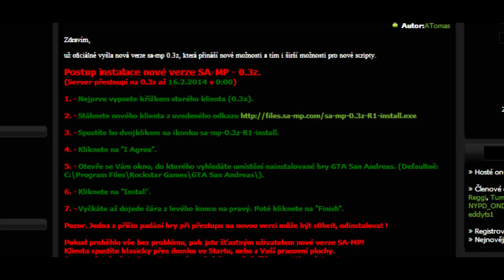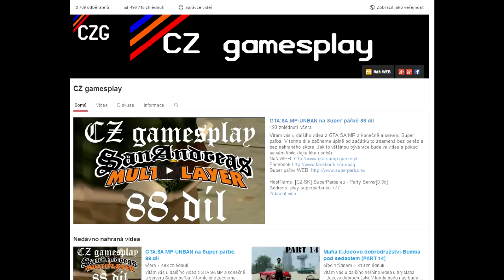GTA:SA MP-Přestoupení serverů na nového klienta 0.3z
Vítám vás u dalšího videa kde vám řeknu něco k novému klientovi 0.3z a přestoupení serverů na něj. Pokud chcete vedět co nový klient opravuje nebo přidává podívejte se na video Nový klient 0.3z , nebo jestli nevíte jak takové přestoupení vypadá tak se podívejte na naše video Přestupujeme na nového klienta A pokud se vám video líbilo tak dejte like nebo odběr.

HostName: [CZ-SK] SuperParba.eu - Party Server[0.3x]
Address:  play.superparba.eu:7777
Players:  0 | 400
Mode:     Realna Zeme 8.1